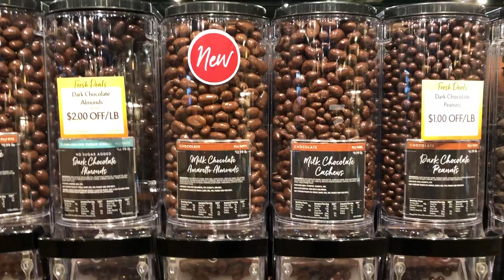Chocolate covered stuff tour